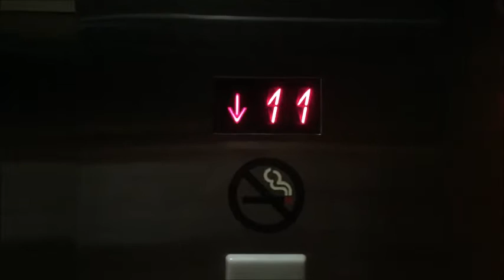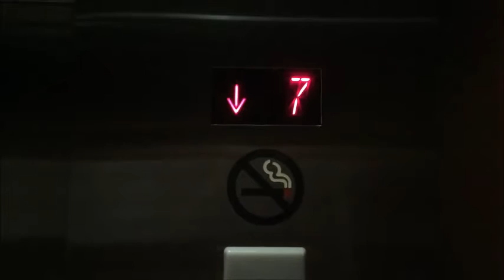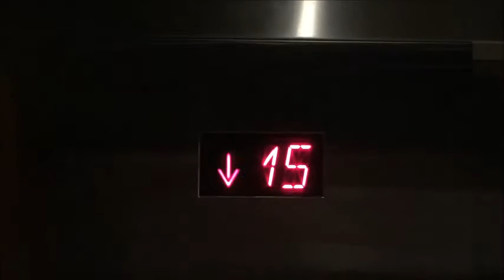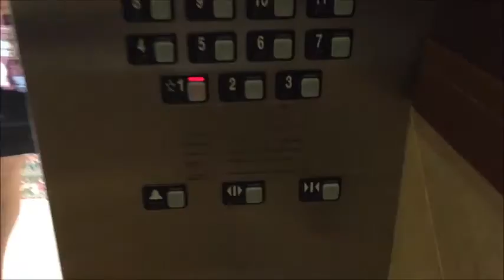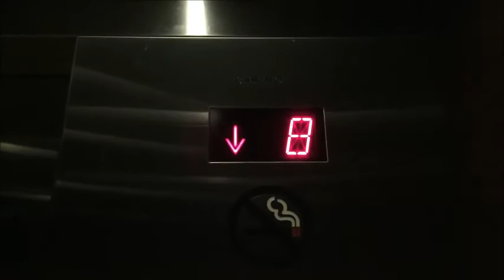Schindler 500A Traction Elevators at Marriott, Ko Olina HI